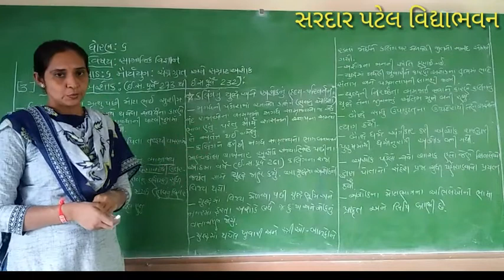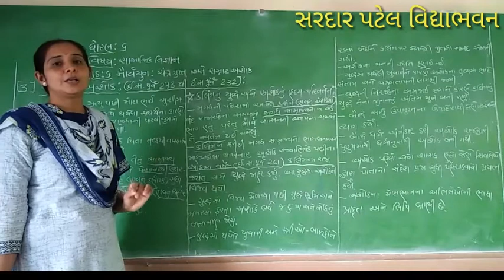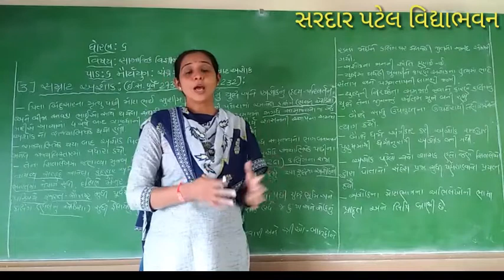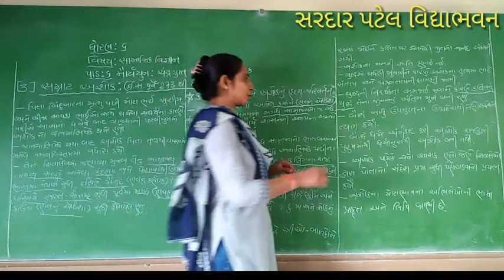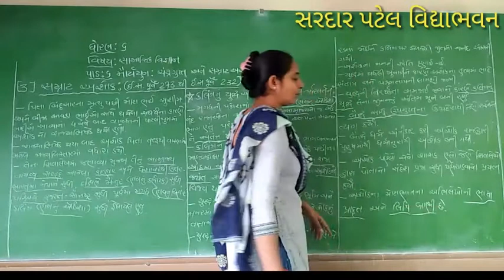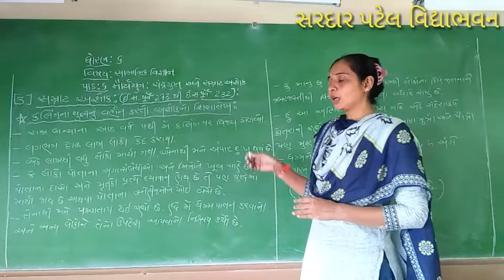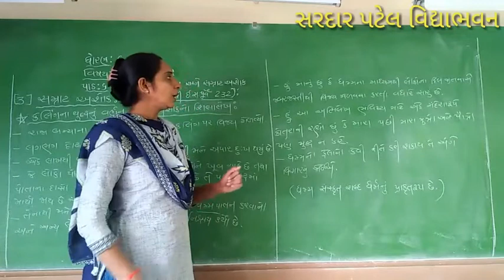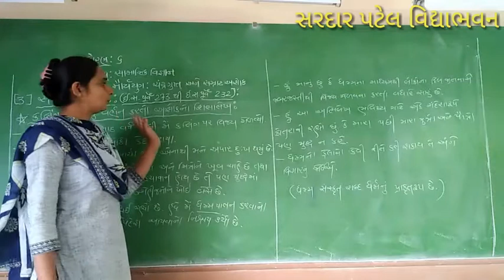Std 6 // SS Chap 6 મૌર્યયુગ ચંદ્રગુપ્ત અને સમ્રાટ અશોક Lec 15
(સમ્રાટ અશોક, કલિંગનું યુદ્ધ અને અશોકનું હૃદય-પરિવર્તન, કલિંગના યુદ્ધનું  વર્ણન કરતો અશોકનો શિલાલેખ)